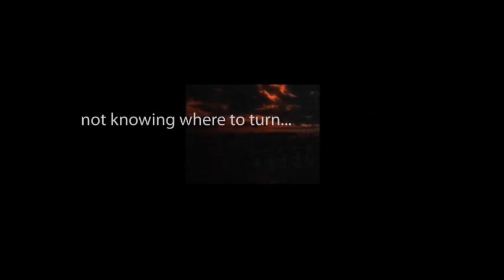THE ZERO HOUR hosted by Rod Serling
"The Tiger Cages" starring Shelley Berman